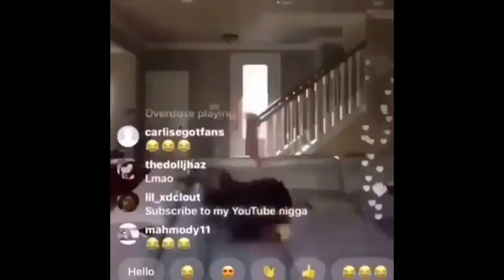How it feels to play Chipp Zanuff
Chipp is the best and worst character to play and thats exactly how I want it.